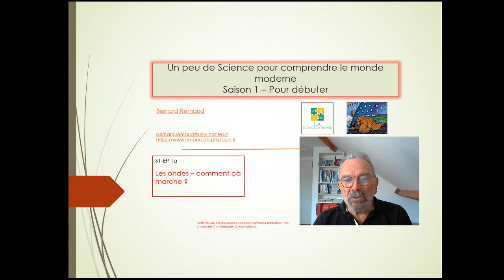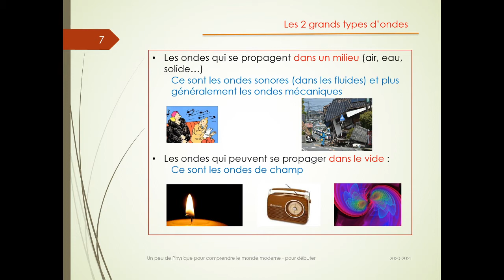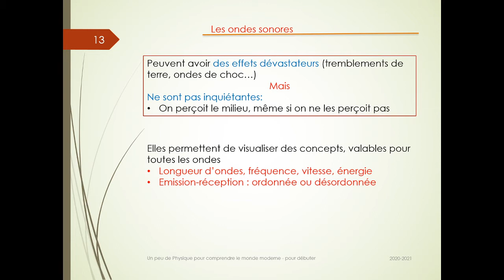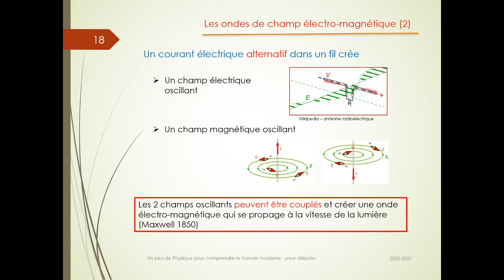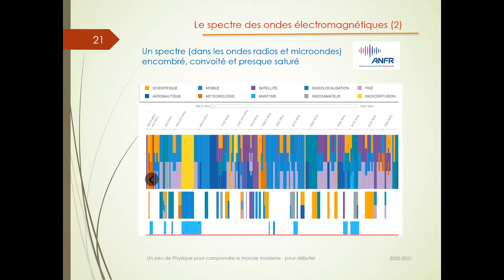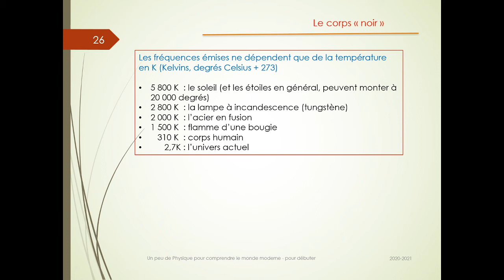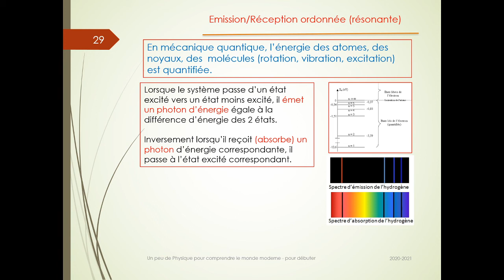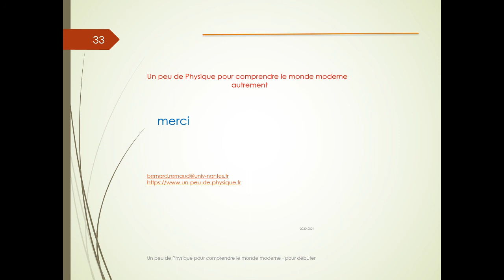S1 EP1a Les ondes introduction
Sauf si vous avez vécu dans une île déserte ces dernières années, vous avez certainement été informé (ou avez-vous participé) des débats sur la téléphonie mobile, le compteur Linky ou le déploiement de la 5G. Ces débats de société ont tous en commun de poser la question du rôle des ondes dans notre société moderne.
La vidéo présente de manière synthétique ce qui caractérise les ondes (sonores ou électromagnétiques), comment elles ont émises et surtout comment elle sont absorbées ou reçues. Ceci afin de préparer la vidéo suivante sur les effets -potentiellement dangereux ou non- des ondes sur les humains.